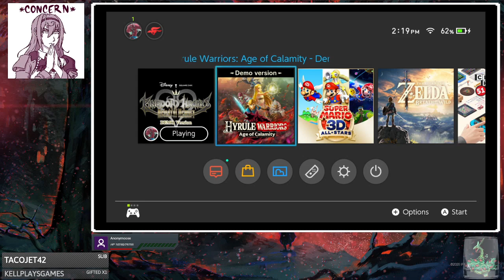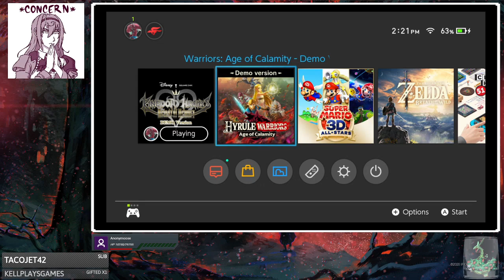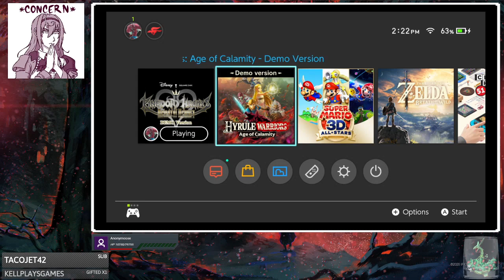STREAM UPDATES w/ Age of Calamity Demo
So it's been a while! I've wanted to do things for a while but haven't and it's all in the beginning of this stream why I haven't. After that it's time to play some of that new Hyrule Warriors Demo!

Sorry for taking so long! After getting adjusted to my new schedule I should be able to make more content.